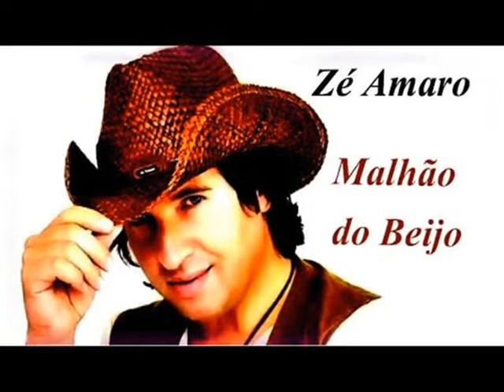Malhão do beijo